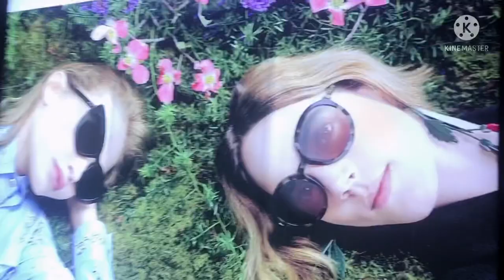Life is to short be happy no matter what |NANCY & ADAM CHANNEL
We just leave once so we deserve to be happy no matter what our situation right now just enjoy and have fun